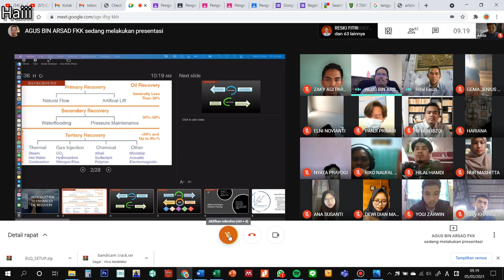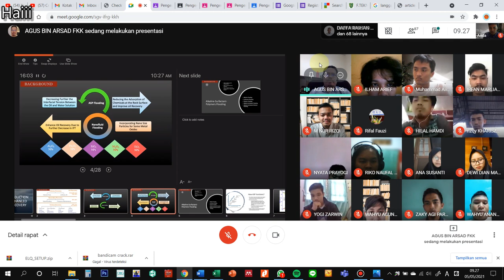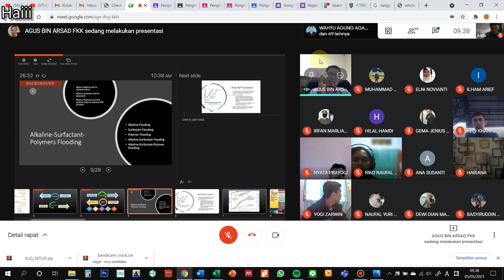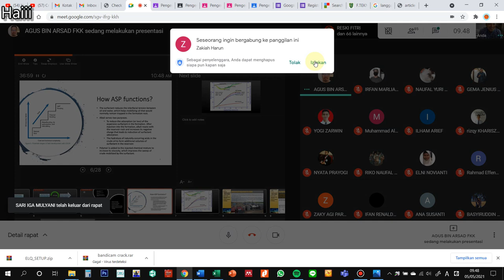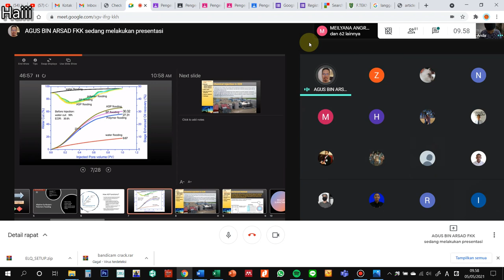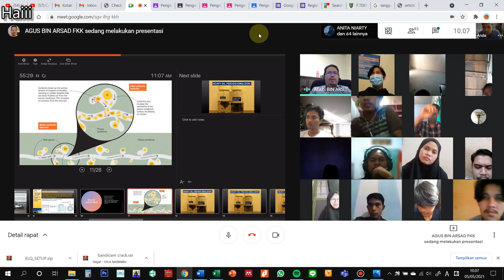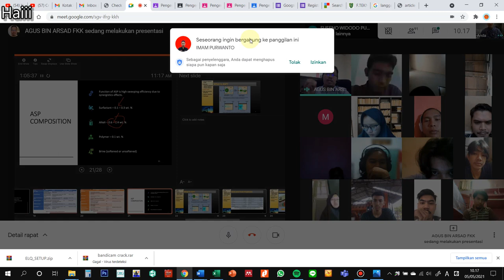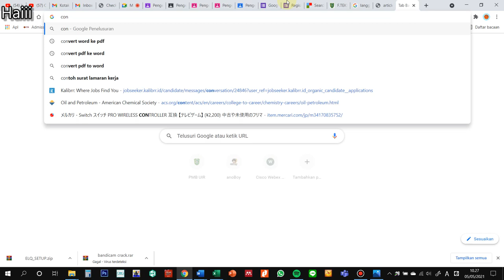Kuliah Tamu Bersama Assoc Prof Agus dari UTM Malaysia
Mata Kuliah Pengenalan EOR dengan tema Alkaline Surfactant dan Polymer